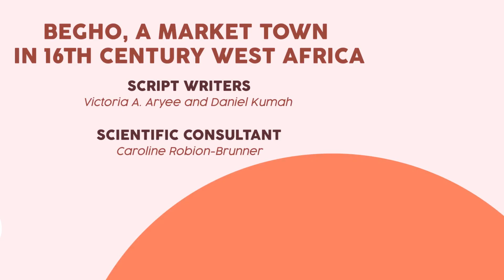[Ewe] Begho, a market town in 16th century West Africa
[Ewe version] A discovery of the Begho market, in West Africa, in the 16th century, through the eyes of a little girl named Kasi. Begho is a former market city, at the crossroads of several trade routes, which was occupied between the 11th and 18th centuries. As such, it is mentioned and documented in many early writings about West Africa and pre-colonial Ghana and oral tradition.

Scenario: Daniel Kumah and Victoria Aryee (University of Ghana Researchers)
Scientific board: Caroline Robion-Brunner
Production and direction: Past and Curious and Animax FYB
Animation: Dennis O'Brien
Sound design: Animax FYB
Funding: French Embassy in Ghana

This film was made possible with the financial support of the Embassy of France in Ghana through the Sankofa support project to higher education and research in heritage and tourism.

Bibliography:
FAUVELLE F.-X. 2018. The Golden Rhinoceros: Histories of the African Middle Ages. Princeton press.
FAUVELLE F.-X. 2018. L'Afrique ancienne. De l'Acacus au Zimbabwe. 20 000 avant notre ère - XVIIe siècle. Col. Mondes anciens, Belin.
POSNANSKY, M. 2015. Begho: Life and times. Journal of West African History 1(2), 95–118.
CAMERON MONROE J. 2012. Elephants for Want of Towns’’: Archaeological Perspectives on West African Cities and Their Hinterlands". Journal of Archaeological Research 26(4)